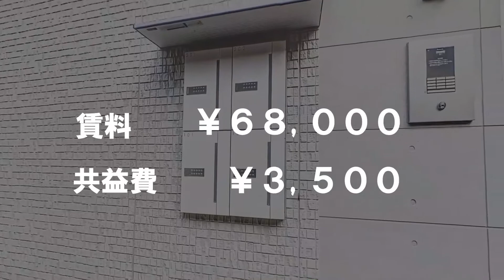堺市堺区南庄町の賃貸【マリンコート堺】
物件名または所在地で検索いただくと確認できます。

本チャンネルでは、新築やリノベーション物件. などなど
お薦めの物件が出ましたら随時アップしております！

--SNS